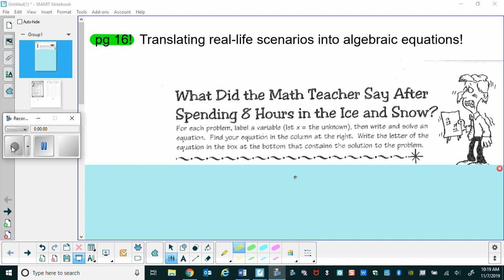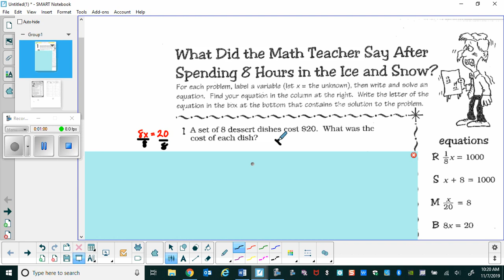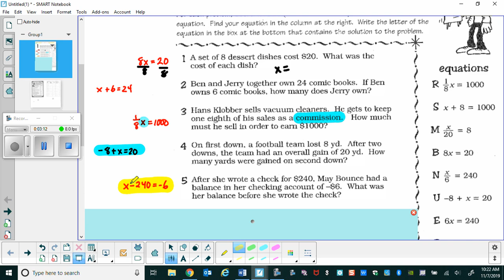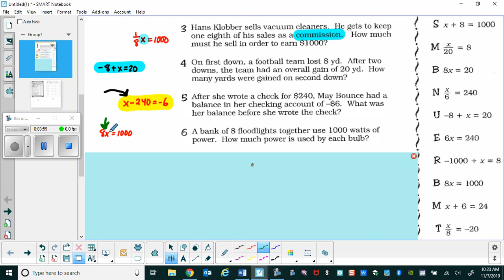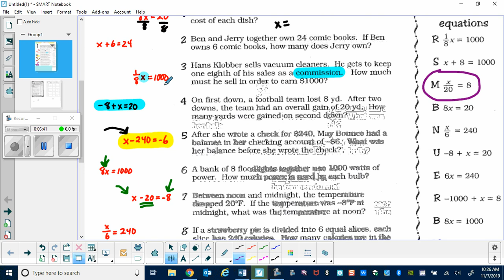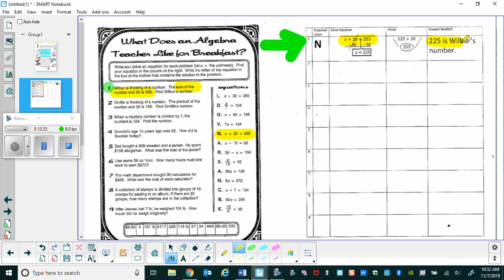M7 Equations packet pg. 16, 17, 18 (Translating Real Life Scenarios into Algebraic Equations)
you should complete pg. 16,  17, 18 in your packet